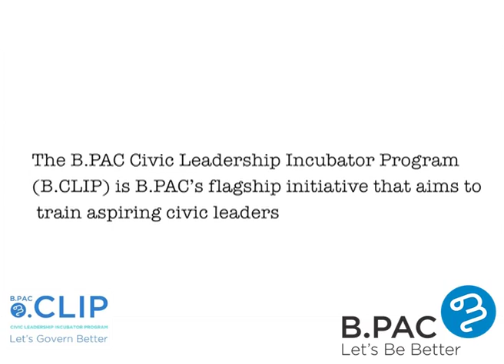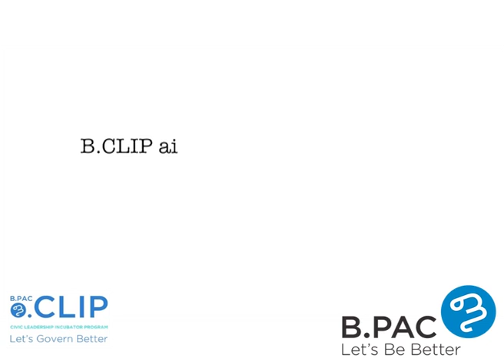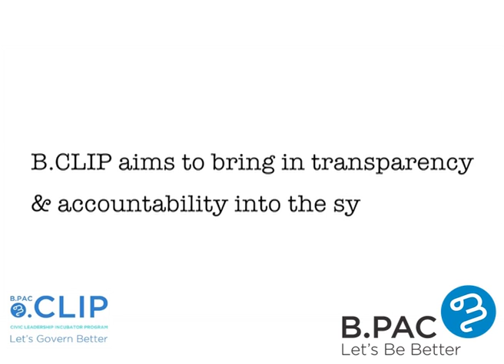B.PAC's Civic Leadership Incubator Program: Admissions Open!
The B.PAC Civic Leadership Incubator Program (B.CLIP) is B.PAC’s flagship initiative that will select, train and support talented individuals who wish to transform their city by contesting municipal corporation elections. By equipping candidates with skills in public policy analysis, municipal administration, political landscape and election campaign dynamics, the incubator project will create a pipeline of candidates that B.PAC and other civil society organizations find suitable to endorse for the future elections.

The B.PAC Civic Leadership Incubator Program (B.CLIP) aims to create a pool of informed citizens who have the ability to work on various issues important to the citizens of Bangalore and act as a pressure group to bring in transparency and accountability into the system.

How can I apply ?

1. for downloading the application

2. Application can also be picked from our office ( give office address at the end)

When is the last date for submitting applications?

Submit your filled applications at our office at the earliest.

We will be accepting applications till the 3rd week of March

Where can I find more details about this Program?